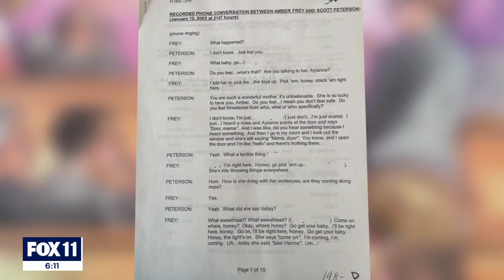Scott Peterson Murder case: Innocence Project wants to examine new evidence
The Los Angeles Innocence Project is taking on the Scott Peterson case, hoping to reexamine evidence from the trial. Peterson is serving life in prison without the possibility of parole for the murder of his wife Laci Peterson and their unborn child Conner Peterson. Attorney Gloria Allred, who represents Scott Peterson's sister, discusses the latest developments.